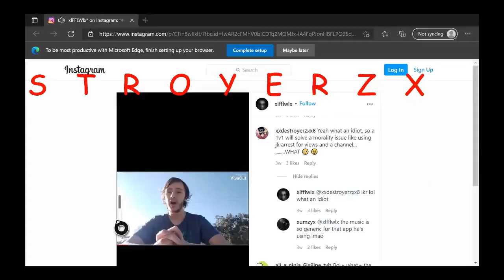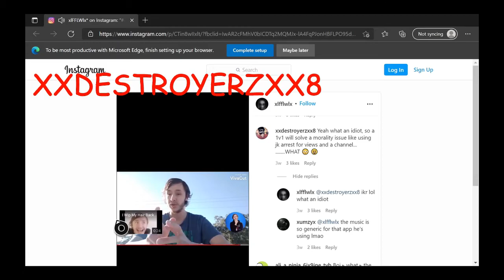EXPOSING AUSSIE PELICANS/ RESPONDING TO ISTURA/ GTA 5 ONLINE